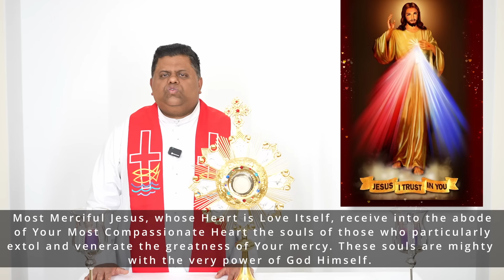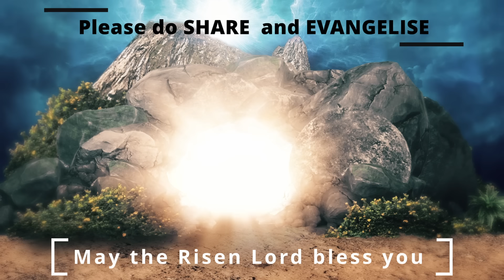Divine Mercy Novena (Day 7) by Fr Jose Palliyil